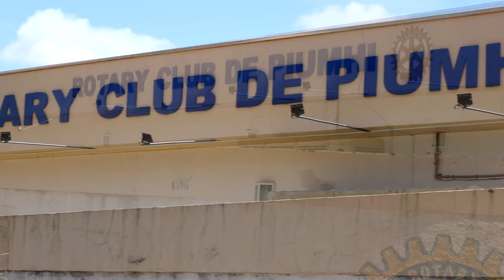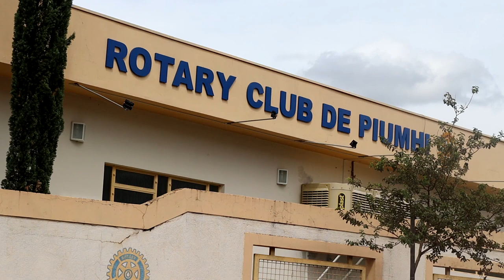CONHEÇA O PROGRAMA DE INTERCÂMBIO DE JOVENS DO ROTARY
| MUNDO |

ALÉM DE PROMOVER AÇÕES QUE VISAM AJUDAR O PRÓXIMO, O ROTARY INTERNATIONAL TEM UM PROGRAMA DE INTERCÂMBIO QUE LEVA DIVERSOS JOVENS PARA O EXTERIOR, COM O PROPÓSITO DE CAPACITÁ-LOS PARA O FUTURO E PROMOVER A PAZ MUNDIAL, CONFIRA OS DETALHES NA REPORTAGEM.

E AS INSCRIÇÕES PARA O PROGRAMA DE INTERCÂMBIO DE JOVENS DE LONGA DURAÇÃO PARA O ANO 2023/2024 DO ROTARY DISTRITO 4560, ESTÃO ABERTAS ATÉ O DIA 30 DE DEZEMBRO. VOCÊ JOVEM DE 15 A 17 ANOS QUE SONHA EM VIVENCIAR UMA EXPERIÊNCIA NO EXTERIOR NÃO PERCA ESSA OPORTUNIDADE, O EDITAL JÁ ESTÁ DISPONÍVEL NO SITE INTERCABIO4560.ORG.BR.